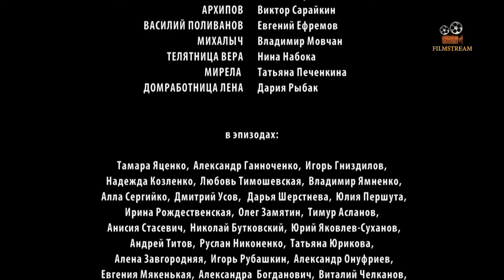Ангелина. 4 серия. Мелодрама. Лучшие Сериалы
Юная Ангелина унаследовала от бабки-травницы секреты народной медицины и ее обширную клиентуру. Ангелине по душе семейное занятие, которому она посвящает все свое время, несмотря на то, что жених Павел Коростылев уговаривает девушку бросить знахарство ради их общего будущего. Упрямство Ангелины и интриги ее соперницы Инги Думановой, влюбленной в Павла, делают свое дело. Ангелина и Павел расстаются – и каждый из них в этом разрыве винит противоположную сторону. Зато на улице Инги наступает праздник – свадьба с Павлом не за горами. А вскоре у молодой пары рождаются мальчики-близнецы. Проходит три года, и беда стучится в дом четы Коростылевых. Оба ребенка в одночасье заболевают дифтеритом, а до больницы добраться нет возможности. Скрепя сердце, Коростылевы обращаются за помощью к Ангелине, умоляя спасти детей. Однако тяжелая болезнь не всегда поддается народным рецептам. Один из малышей задыхается. Обезумевшая от горя Инга обвиняет Ангелину в преднамеренном убийстве на почве ревности, а разгневанные односельчане вершат над «ведьмой Ангелиной» суд Линча.